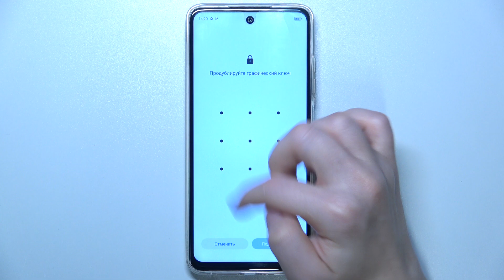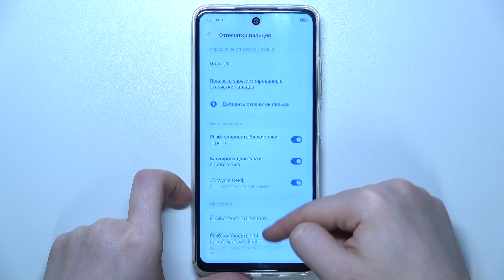TECNO Pop 8 | Как добавить отпечаток пальца на TECNO Pop 8 - Разблокировка отпечатком пальца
Всем привет! В этом видео мы расскажем, как на устройстве TECNO Pop 8 настроить разблокировку отпечатком пальца. Для того, чтобы добавить отпечаток пальца на TECNO Pop 8, внимательно ознакомтесь с этим видео.

Как добавить отпечаток пальца на TECNO Pop 8? Как настроить разблокировку отпечатом пальца на TECNO Pop 8?